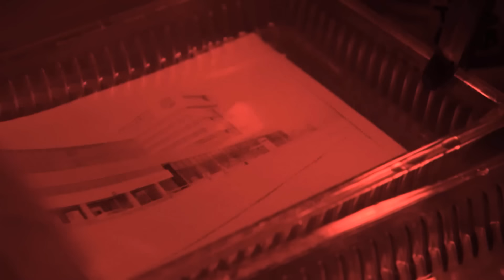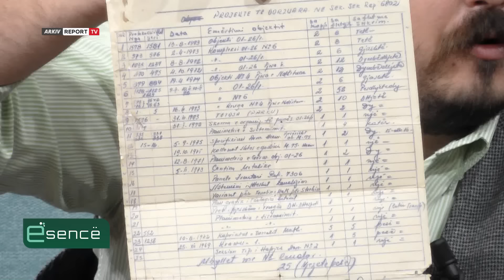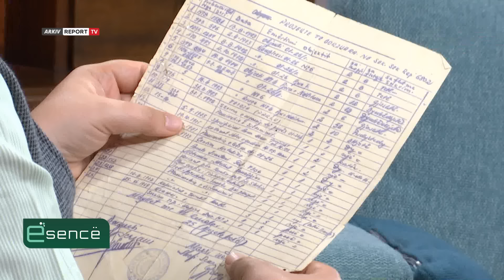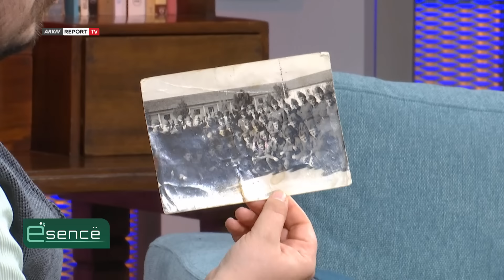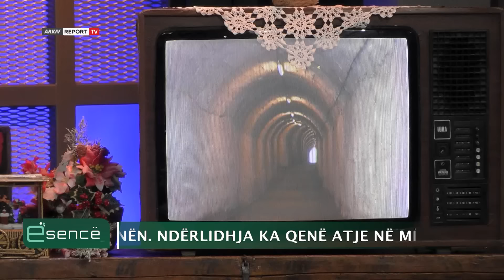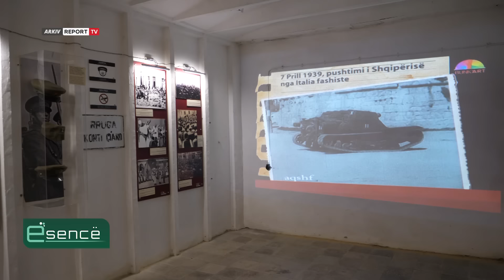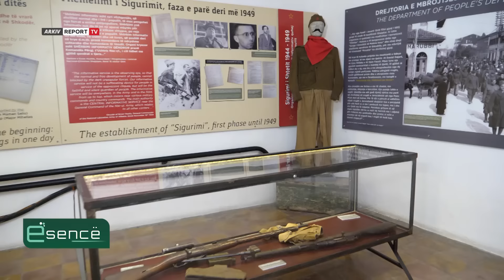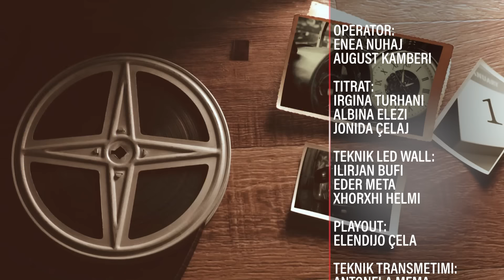Ja si e gërmuam BUNKART 1! Të pathënat e Objektit 0774. Esencë-Report Tv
Kush e dha urdhërin për krijimin e tij dhe përse? Cilët ishin ata që morën pjesë në gërmimet e para? Si u vendos rrëzë Dajtit Objekti 0774 që sot njihet me emrin BunkArt 1? Sa kohë u desh që ky objekt të hapej?  Ushtarët punonin si bleta me tre turne. Flet sonte në Esencë për mënyrën e hapjes së Bunkart 1, Ish Shefi i Batalionit të Sigurimit Qerim Serjanaj. Esencë, sonte, ora 21:00 në ekranin e Report TV

eljantanini esencë reporttv bunkart1 qerimserjanajNë këtë sezon të dytë rivjen në ekranin e Report Tv emisioni Esencë, i cili prezantohet nga gazetari Eljan Tanini. Ky format premton të sjellë ngjarje, dëshmi, personazhe, histori, personalitete dhe nostalgji që nuk janë thënë ose nuk janë folur në publik ashtu siç duhet. Nostalgjia dhe historia nuk janë e shkuara jonë, por e tashmja! Esencë, çdo të premte dhe të dielë, ora 21:00 në ekranin e Report Tv.